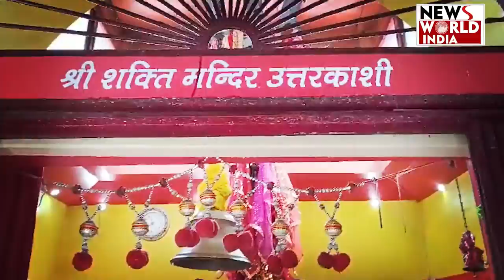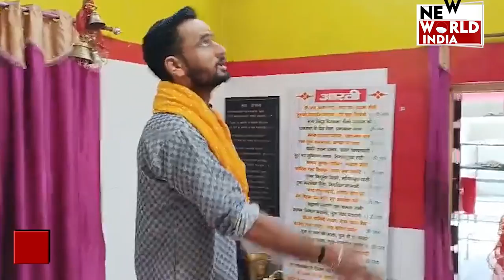उत्तरकाशी के काशी विश्वनाथ मंदिर का पूरा रहस्यक्यों छूने से ही हिल जाता है चमत्कारी त्रिशूल ?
सीमांत जनपद उत्तरकाशी मां गंगा मां यमुना का उद्गम स्थल जहां लाखों की संख्या में हर साल श्रद्धालु दर्शन के लिए आते हैं पर आज हम बात कर रहे हैं उत्तरकाशी जनपद मुख्यालय में स्थित शक्ति स्तम्भ की जिसका स्कंद पुराण में भी वर्णन है. पोराणिक कथाओं के अनुसार धरती पर शुम्भ ओर निशुम्भ नामक राक्षसों का अत्याचार जब बढ़ गया था देवता मानव हर कोई परेशान होकर अपने जीवन की भीख मांग रहा था. देवता लड़ रहे थे, रक्त बीज होने के कारण नए राक्षस पैदा हो रहे थे. देवताओं ने मां शक्ति की आराधना कर देव लोक के हर देवता से आराधना की ओर निष्कर्ष निकाला भोले नाथ का द्वार.